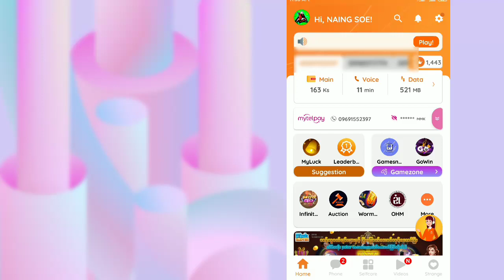Pirate war Gameကနေmb ယူနည်း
This video is education purpose for only. This all app available on playstore.